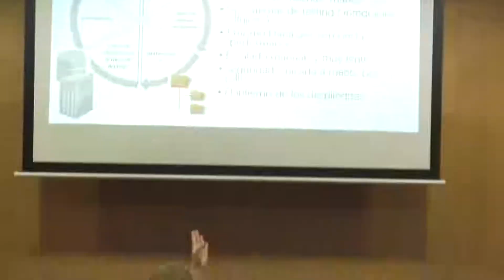COMMITCONF2018: Monolith Fighter - Robert Bermejo y Anna Almuni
A la derecha del cuadrilátero : Mi app monolita. Ahí están, ahí siguen, toda organización con al menos 10 años de vida tiene una. Monolitos: Aplicaciones donde viven las lógicas de negocio más complejas, intrincadas e indocumentadas.

A la izquierda del cuadrilátero : Las modas tecnológicas Periodicamente aparecen nuevas tecnologías (frameworks, soluciones...) con la promesa de ser la tecnología DEFINITIVA, la que resolverá los problemas que tenemos en el día a día. Y en cuanto sale todo el mundo habla de ella y todo el mundo quiere utilizarla. Da igual si sirve o no, si resolverá un problema o nos dará más problemas, La moda es la moda y todo el mundo, técnicos proveedores y departamentos de IT quieren estar a la última.

En esta sesión explicaremos algunas de las ultimas modas (microservicios, contenedores, ...) desde el punto de vista de pasar migrar una aplicación monolita para llevarla al siglo XXIs, veremos como lo podemos hacer, que debemos tener en cuenta, y lo haremos contando una historia real, desde que el primer contacto hasta el resultado que final obtenido Si quieres conocer la historia, y lo más importante su final, no te pierdas esta sesión.

¡Conoce Autentia!